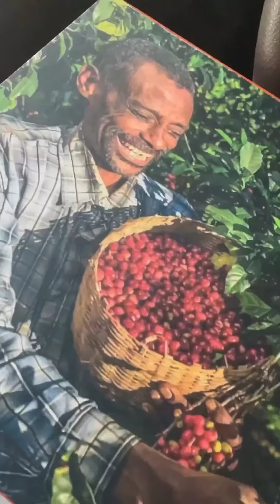nuts.crisps | ARABIC snacks | Try it and be healthy Of course you can eat it | Arabic food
nuts.crisps

Try it and be healthy Of course you can eat it  And if you tried it, take a picture and ask us to mention

Their location:

A central kitchen

Delivery:

Via the Whatsapp on their account

Note:

This is our personal opinion and it remains a matter of different tastes, so if you tried it, write us your opinion and let us benefit from your experience